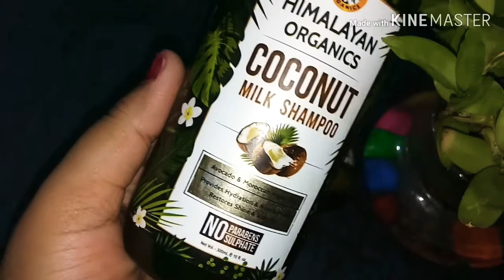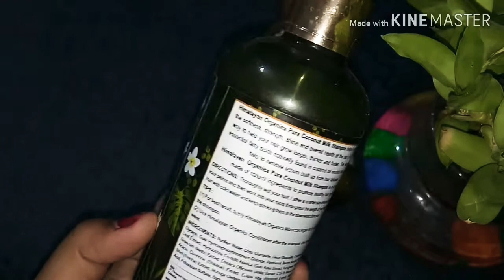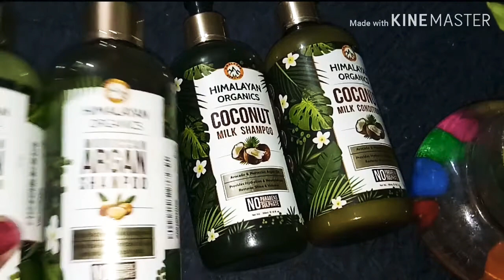Himalayan organic coconut milk shampoo and conditioner reviews